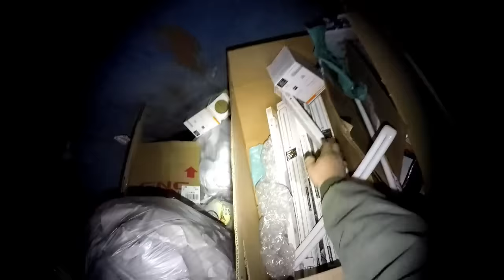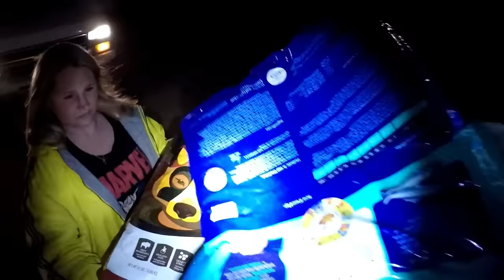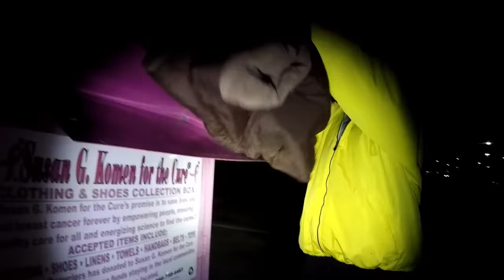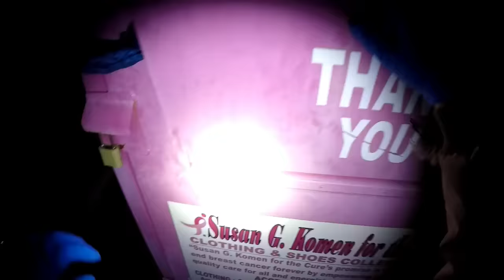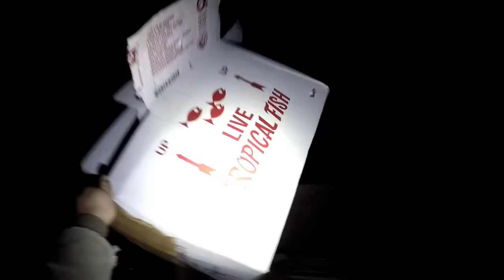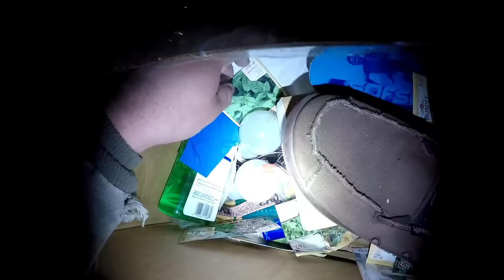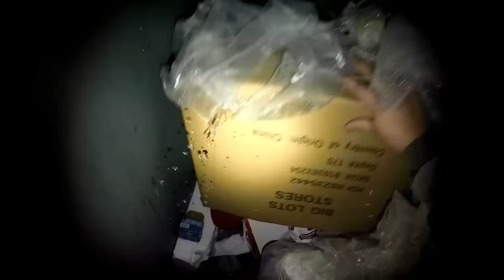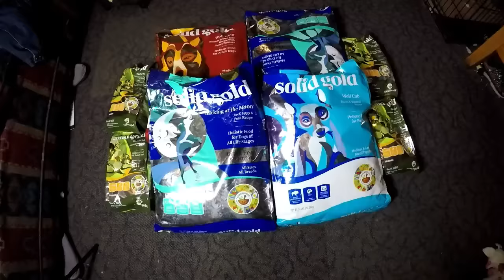We Found Some Awesome Stuff Dumpster Diving | 150 Pounds Of Dog Food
.com/channel/UCZZb...

MAIL
Curbside Junkies